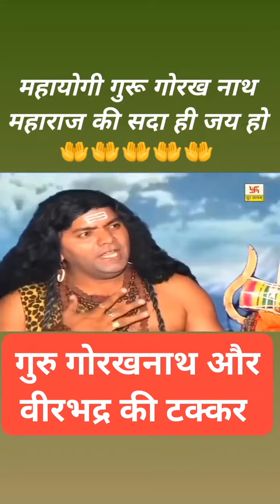गोरखनाथ से वीरभद्र का सामना/gorakh टीला/